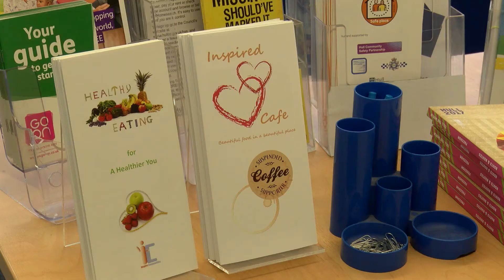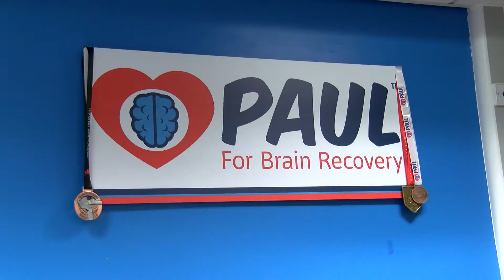Health Improvement Award - Hull Daily Mail Health and Care Awards 2017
Held at Willerby Manor in Hull is Hull Daily Mail's Health and Care Awards 2017

Filmed and edited by Darren Casey / DCimaging